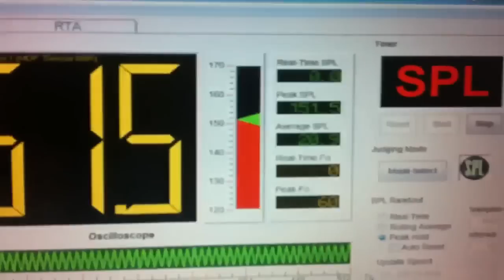DD 2515 blows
Rob at it again